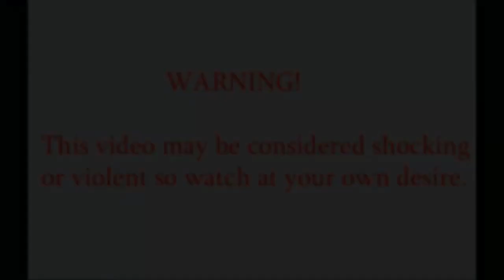Train carrying crude oil derails, sets off explosions in east central Canada (06-07-2013)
Canada train crash 2013 with oil, several deads!

(LAC-MEGANTIC, Canada) -- The entire town of Lac-Megantic in Quebec, Canada, was evacuated after a freight train carrying crude oil derailed and caught fire, officials told ABC News.

The 80-car-long freight train exploded at approximately 1 a.m. Saturday morning, filling the sky with thick, black smoke.

Dispatcher Stan Wheeler with the Franklin County Sheriff's Office in Maine told ABC News Radio that more than 30 firefighters responded to the massive fire.

Radio-Canada reported the train was en route to Maine. It is unclear how the train derailed, or if there are any victims at this time.